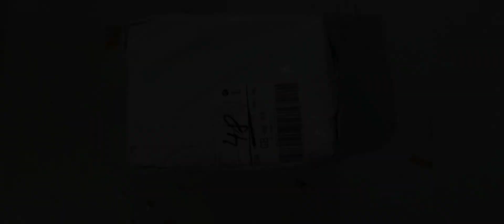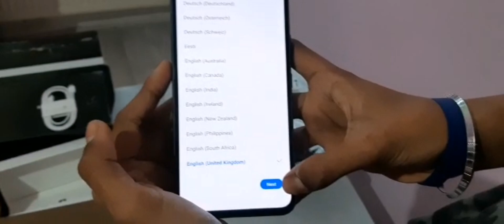Unboxing the new Samsung A34 5g